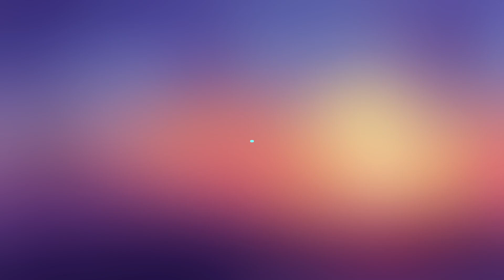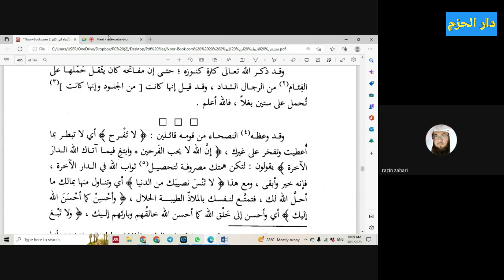Kisah Para Nabi 81 - Ust Azzahari Murad (30/01/2023)